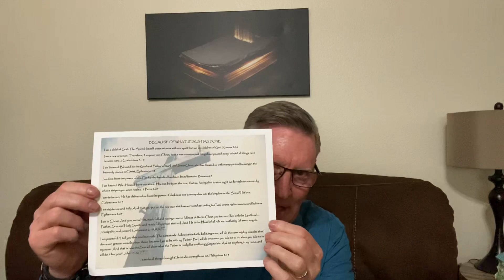Resurrected with Christ